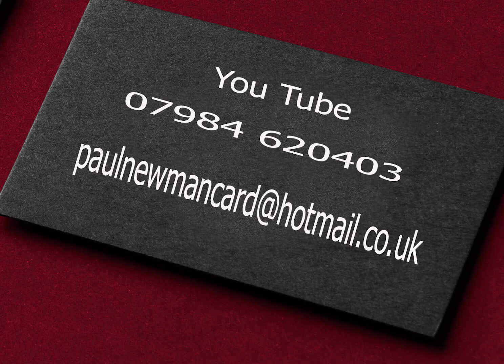The bear & Ragged Staff Romsey Paul Newman Magician Wedding Venue Entertainer, and Entertainment.